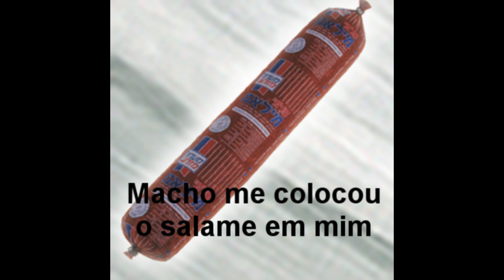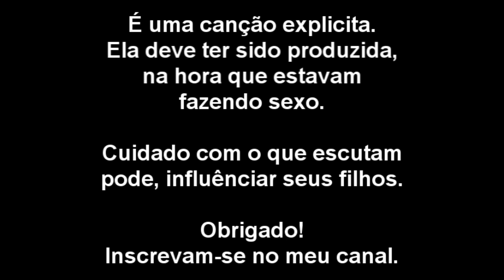Roberto Carlos - Eu voltei mensagem subliminar - HD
Música do Roberto Carlos cantada de forma bruta e maliciosa.
Obrigado!!!